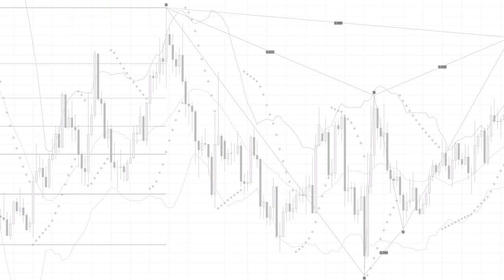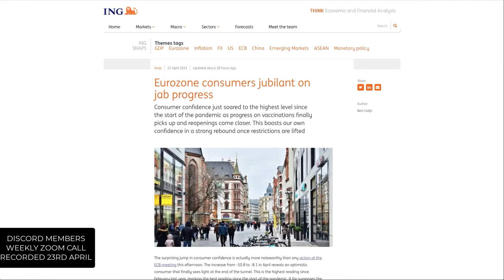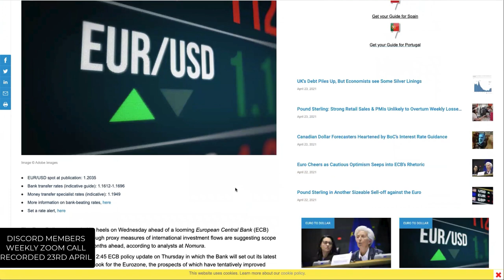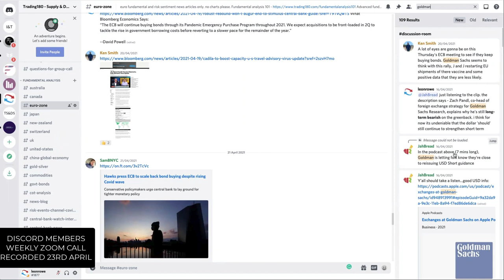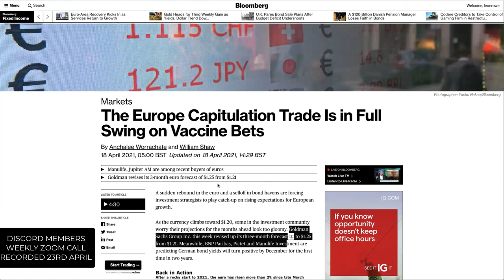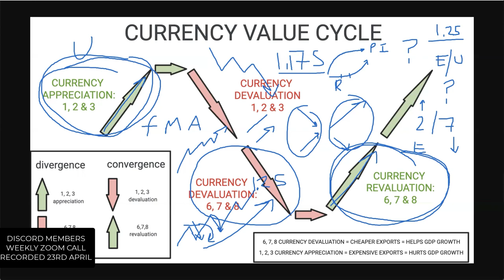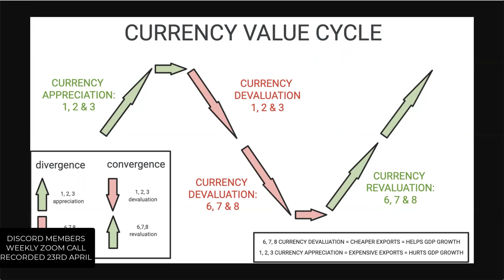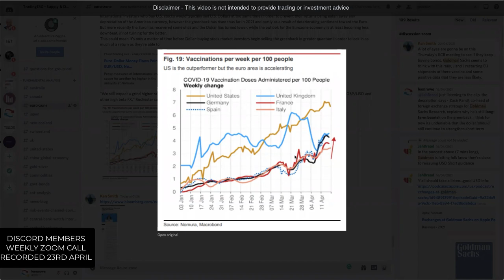FOREX FUNDAMENTAL ANALYSIS DEEP DIVE - EURUSD FORECAST